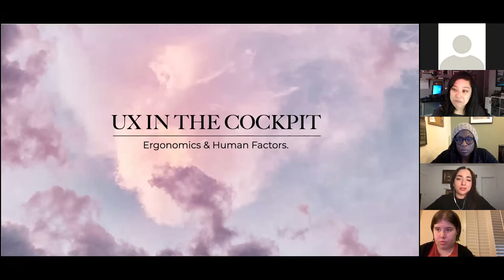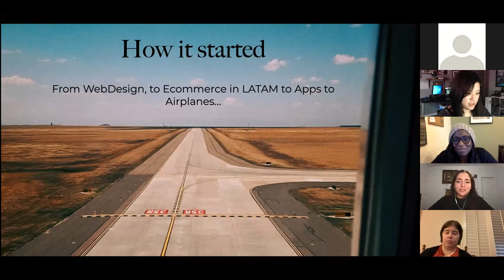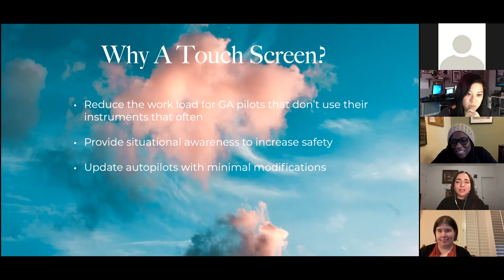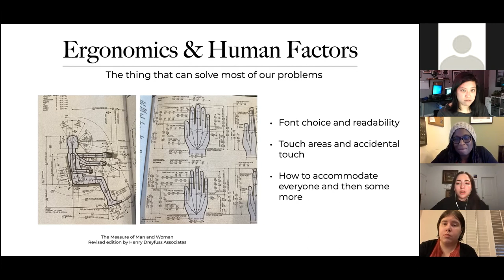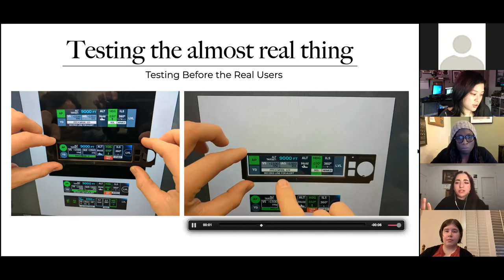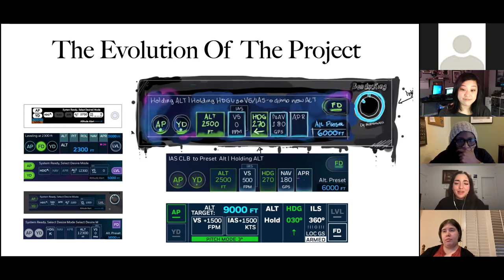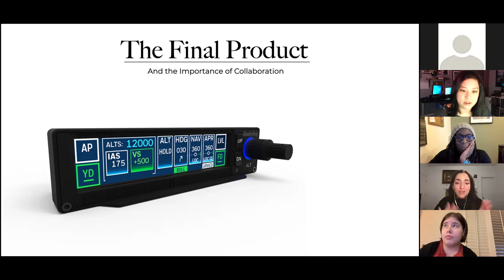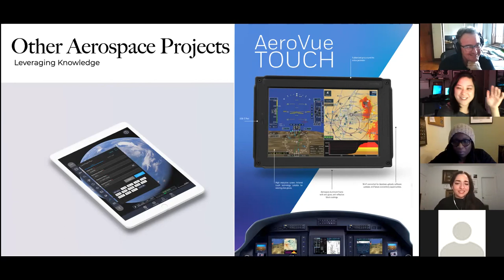UX in the Cockpit: Ergonomics and Human Factors with Diblik Holman | Ladies That UX ATL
Have you ever wondered what it was like to design products used in cockpits? Pilots are crammed into a tiny space in direct sunlight while operating a giant piece of metal and glass with people onboard flying through winds at 500+ mph—no big deal! From tangible knobs and levers to digital buttons and screens, the journey to transform a tactile device into a visual one is a unique challenge. Lack of tactile, multiple regulations, and a fear of digital screens are just a few complexities to consider when building aerospace products.

UX designer Diblik Holman joins us from Honeywell Aerospace to discuss the process and tactics she used to overcome these complications. She holds a patent in autopilot user interface and a flight deck design award for general aviation. Originally a graphic designer by way of UASLP (Universidad Autonoma de San Luis Potosi) in Mexico, Diblik has worked in several diverse industries ranging from advertising and early e-commerce websites to apps and aerospace user interactions. She also volunteers mentoring young people who want to become designers in Mexico.

About Ladies that UX
We’re a network of diverse women, femmes, and non-binary people welcoming all UX enthusiasts to our corner of the South. We offer a supportive environment geared toward building relationships, career development, and community learning. Also fun. Did we mention fun?

This Meetup is about joining forces with UX professionals at all experience levels for encouragement, learning, and growth. From the curious newbie to the seasoned pro, we value all contributions to our interactive, discussion-based events.